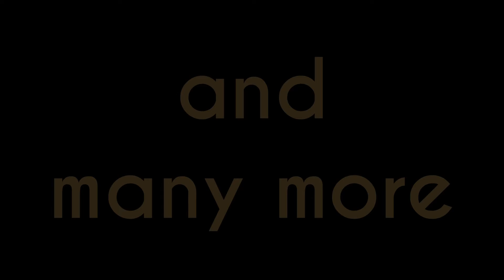Quarantined The Art Sale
Artists have been more adversely affected by the recent quarantine. Art shows and art fairs have been canceled nationwide; and the art circuit is how a great many of us make our living.
Having been on lockdown has only given us more time to create. This is great news for you as we now have so much to more to offer - and since we are now drowning in art - we are selling it at extremely low prices.  There are no prints or reproductions at this sale - only all original and local art!
If you have wanted to be a collector, now is your time. We feel if our work makes you happy and you'd like to take it home, price shouldn't be a barrier. Come early, and come often; as works are sold, they will be replaced with new pieces.
Support your local artists and show us some love and support.
Foxleys Gallery
623 College avenue